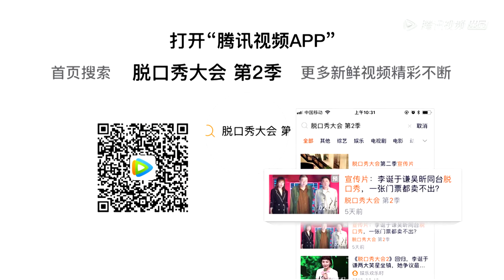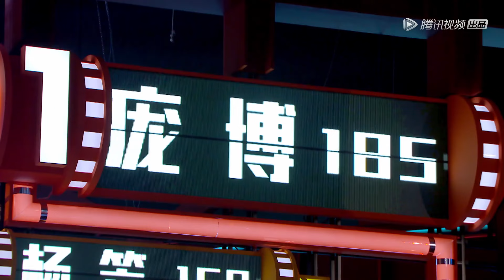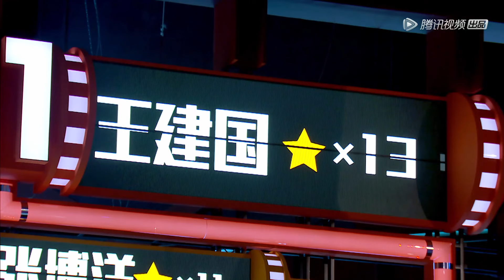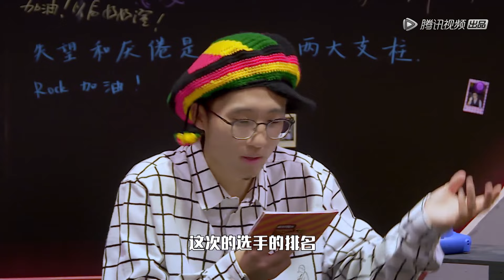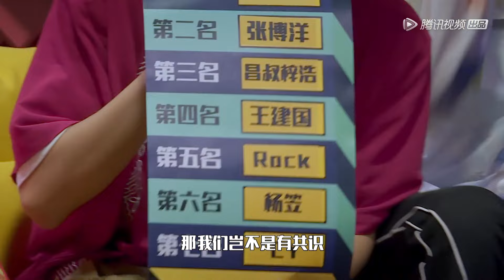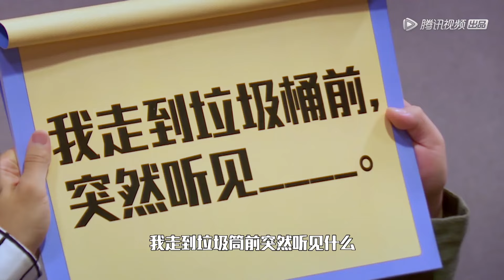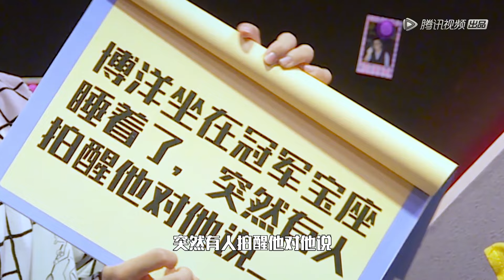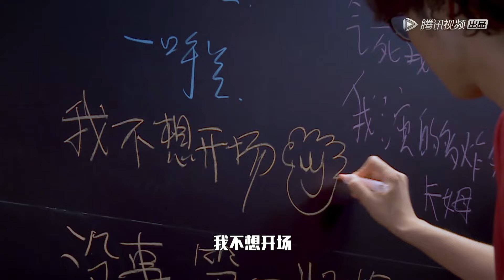《脱口秀大会S2》第3期：于小彤上节目给女友道歉？ | Rock&Roast S2 | 腾讯视频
《脱口秀大会》第2季 是一档原创棚内喜剧脱口秀节目。第2季主张用笑点暴击痛点，用幽默跟生活和解。用积极、乐观的态度面对生活烦恼，用幽默、睿智的方式化解生活中的小不适。

00:00 ❤️‍🔥跟大家分享新鲜出炉的热播综艺啦！！
00:30 🎉精彩内容不停更！